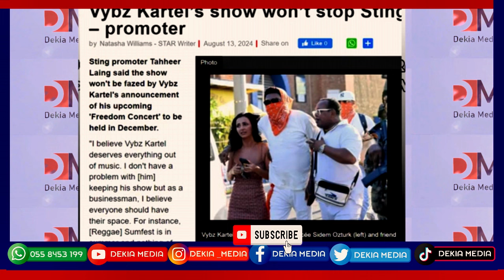Afrobeat is Nonsēnsē - Buju Banton-Fuse ODG Explains, Burner Boy do Yawa, Vybz Kartel's Concert an..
Afrobeat is Nonsēnsē - Buju Banton-Fuse ODG Explains, Burner Boy do Yawa, Vyz Kartel's Concert announcement